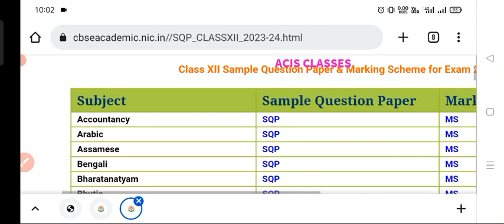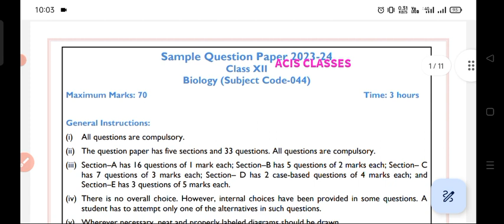Cbse class 12th sample question paper 2024 exam|How to download class 12th sample question paper 24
About video
Cbse class 12th sample question paper 2024 exam|How to download class 12th sample question paper 2024

ALSO JOIN MY WHATSAPP GROUP